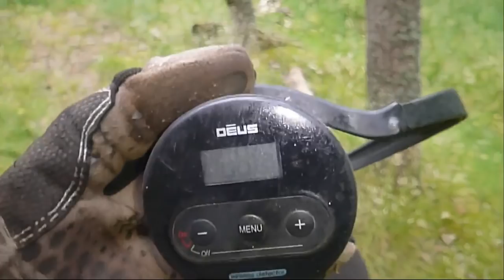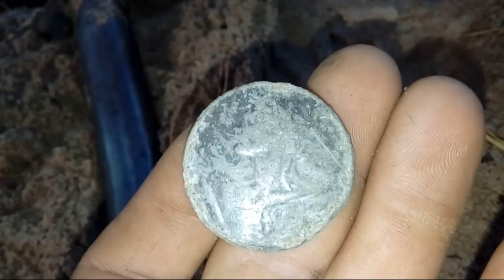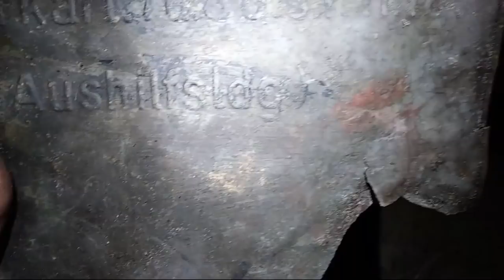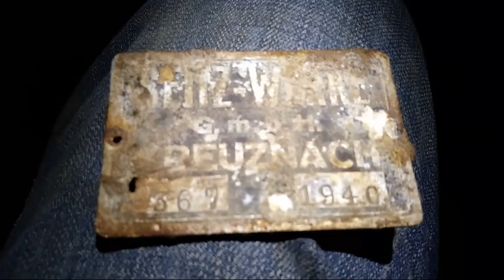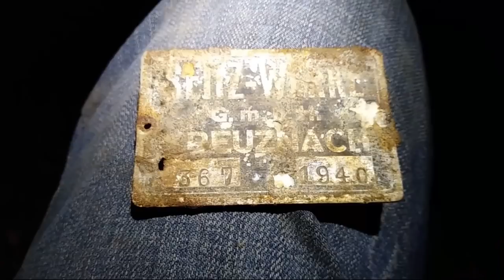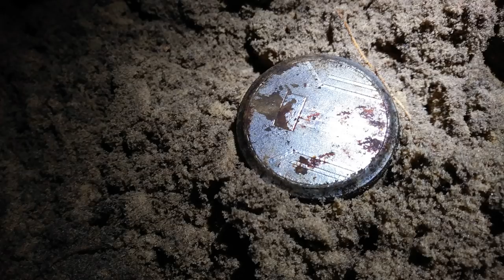Gdańskie Poszukiwania# 28- Medal Polski 1928 , Klamra , złom Pancerny -WH ,Wykopki ,Deus xp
Penetrowanie zapomnianych , opuszczonych Gdańskich Strychów ,, Urban Exploration , Urbex  , Mierzeja , Bodenfunde , Danzig ,poszukiwanie skarbów , Deus xp , wykopki, Głębokie wykopki, Gdańsk Swastyka WH Metal detector Wehrmacht Swastika Metaldetektor.--- R.A.D , Emblemat Samochodowy U.S.A